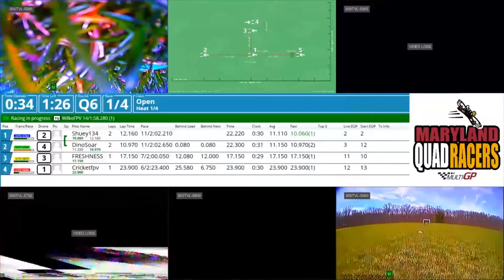UTT2 - 9.180 - DinoSoar- Expert Drones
got a great time on Universal Time Trail Track 2